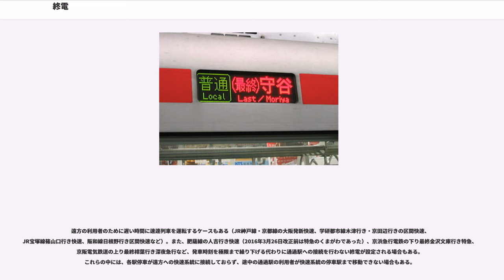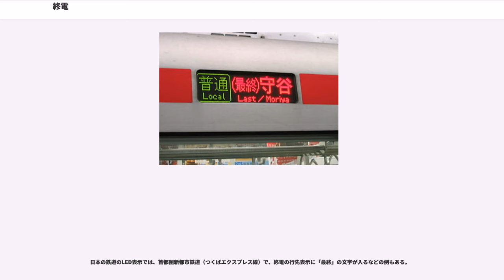終電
終電（しゅうでん）とは終電車の略で、ある鉄道路線の営業時間帯において、最後に運転される電車（列車）を指す。最終電車（最終列車、終列車）、終発、終車とも呼ばれる。また、利用者個人の降車駅に対する最終電車の意味で用いられることも多い。

終電は、都市部などに鉄道で来ている人が、そのまま夜を明かさずに帰宅することの出来る最終便となるため、その注目度は高い。「終電案内」などといった時刻表示が、初電の案内とともに駅入り口に掲示されていたり、自他を含めた「最終接続時刻」（接続路線の終電に乗り継げる最後の電車）を掲載している事業者があったり、終電の時刻を調べることができるウェブサイトが存在することなどからも、注目度が推し量れる。

都市部における終電は混雑することが多い。これは、終電間近は日中や夕方ラッシュ時よりも運転本数が少なくなることによる。特に金曜日・土曜日・祝日の前日・忘年会シーズンの終電は朝ラッシュ時以上の混雑となり、電車の発車時刻が大幅に遅れることが多い。このため、休前日限定の臨時列車が設定されることもある。

終電が発車する際に、普段は流れない発車ベルや発車メロディが流れることがある。例として、阪急電鉄梅田駅では終電間際になると、終電間際であることを乗客に知らせるため映画『第三の男』のメロディが流れ、発車メロディーの余韻も通常よりも長くなる。また、各線で終電時刻が異なることから東京・山手線のE231系電車、中央線や京浜東北線・根岸線などのE233系電車の各ドア右側の液晶ディスプレイ（乗り換え案内など）には、22時30分以降になると「お乗り換えのお客様は、終電の時間にご注意ください」という文字が表示される。また東急電鉄など、乗り換え案内の液晶ディスプレイの使用自体を停止するところもある。名古屋市営地下鉄の場合、終電のみ発車の際の自動放送が「○○行き、最終電車、扉にご注意ください」と、終電であることを強調する内容になる。

鉄道で移動している人は、自宅・目的地の駅に到着する終電に乗り損ねた場合、深夜ということもあり、その日の内に帰宅することや目的地に到達することが著しく困難になるため、各事業者などで連携しあい、接続も考慮されている。そのため、接続待ちで終電が遅れることは珍しくない。ただし、事業者間によっては終電の接続を行っていない場合もあり、駅にその旨が掲示されていることもある。また、接続元の路線が大幅に遅れている場合なども、本来接続する路線であってもその電車の到着を待たず接続しないで発車することがある。このケースでは、特に後続列車への影響が大きくなることも一因となるため、場合によっては当該列車を先に進めて後続列車から接続を取れるように図ることもある。また、線区によっては途中駅で長時間停車し後発の列車から乗り継げるようなダイヤを予め設定している場合もある。

日本の東京通勤圏は、都心の山手線を中心として外側に放射状に各路線が延び、山手線の接続待ちでほぼすべての放射路線の終電を遅らせることもある。それによって、その路線からさらに接続する路線の終電も遅れることになる。ただし、山手線が30分以上など大幅に遅れている場合、本来接続するべきだが接続しないこともある（所定接続の解除）。新幹線に大幅な遅延が生じた場合には、終電後の時間帯であっても東京の電車特定区間などに臨時列車を運転して乗客の帰宅の便を図ることがある。

乗車券の有効期限となる日をまたぐ列車や翌日の0時以降発の列車に乗車する場合であっても、青春18きっぷなどの一部の例外を除き、基本的に前日の乗車券でも有効である。また、有効区間が残った状態で先に行く列車がない場合には、普通乗車券の有効期限が切れていても翌日の列車に乗車することも出来る。この場合、途中下車不可の乗車券の場合でも、営業終了後の改札閉鎖などの事情により一時出場などの取り扱いとなる場合がある。ただし、現在では自動券売機の高機能化に伴い、終電までにたどり着ける範囲に対応する形で発売する運賃の範囲を段階的に狭める設定を行い、この様な事態の発生を回避する事業者も少なくない。

地域により差はあるものの、都心部では終着時刻が0時30分から1時前後、郊外で23時から24時前後となる場合が多い。

深夜に都心に向かう列車については、利用者も少ないため逆方向ほど綿密な体勢は取られていないことが多い。区間ごとに終電を設けず、長距離を走行する列車を終電としてしまう場合もある（これは、下りを含めた郊外の路線にもいえる）。この場合、運行距離が長いほどタ...